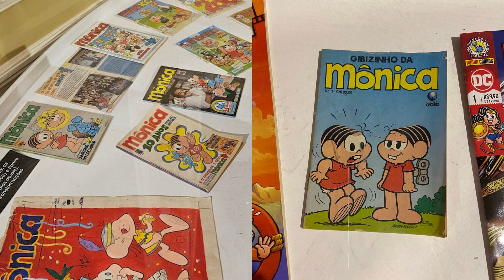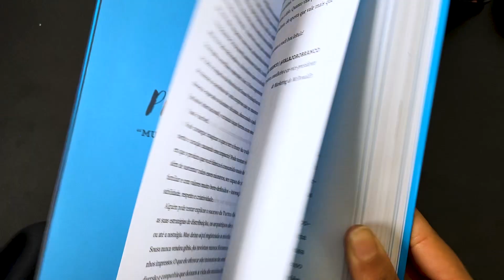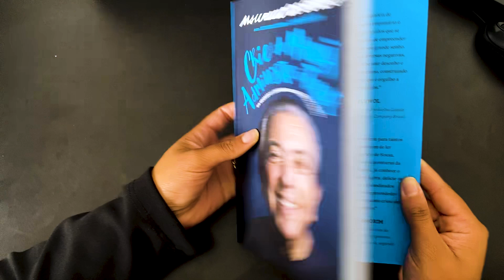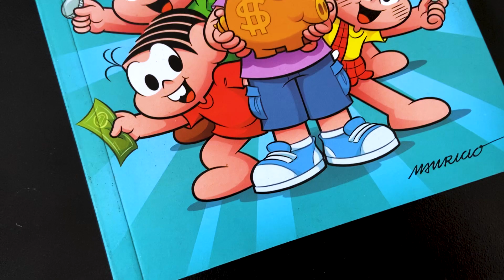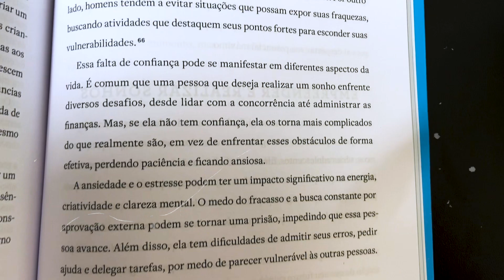O que você pode aprender com Mauricio de Souza sobre negócios!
Você sabia que Mauricio de Sousa, o gênio por trás da Turma da Mônica, traçou um plano de negócios que parecia impossível? 😮

Neste vídeo, eu, Leandro Branquinho, compartilho as lições poderosas do livro Crie de Manhã, Administre à Tarde e como Maurício conseguiu se conectar cada brasileiro, inovando sem perder sua autenticidade.

Leandro Branquinho
Palestrante e Especialista em Vendas e Liderança